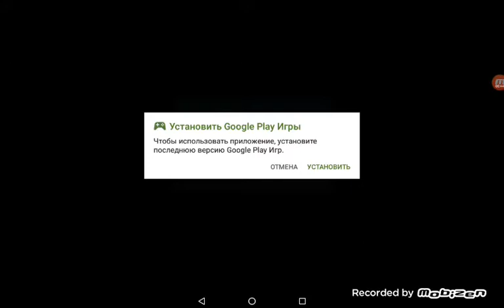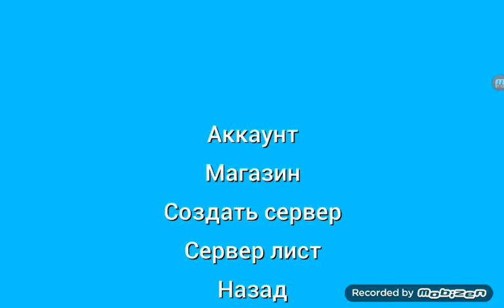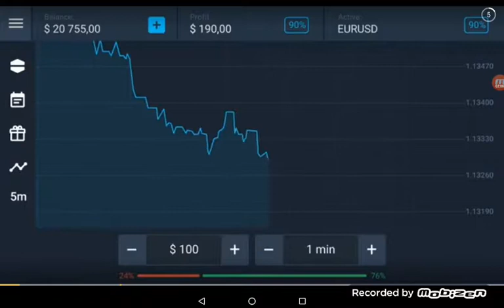22 ноября 2017 г.